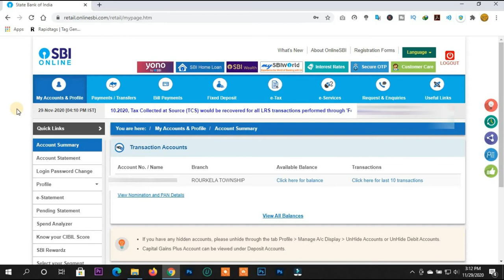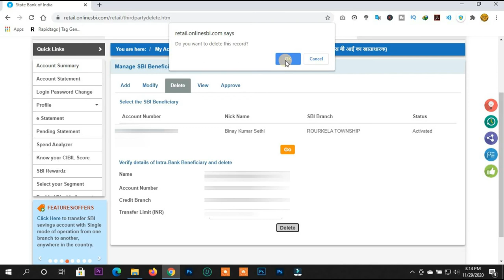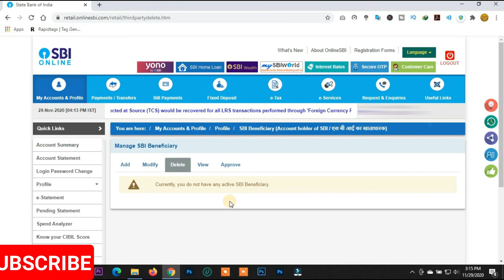How to delete sbi beneficiary from your sbi account||beneficiary ko delete kaise kare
This video guides the user how they can dlete sbi beneficiary from sbi account very easily